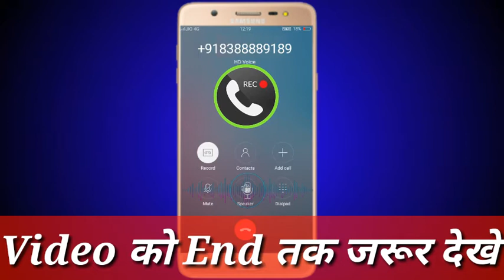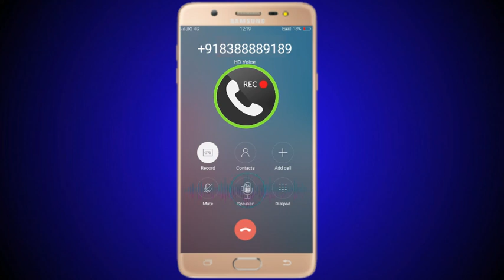देखिए कैसे फोन कर के पैसा लूट लिया Phone Pe | किस तरह से OTP मांगता है | Fraud Call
Best Gadgets & YouTube Equipements I Had Used & Recomend To You